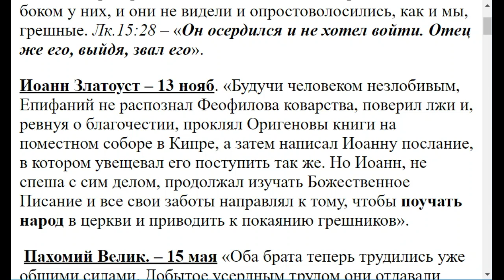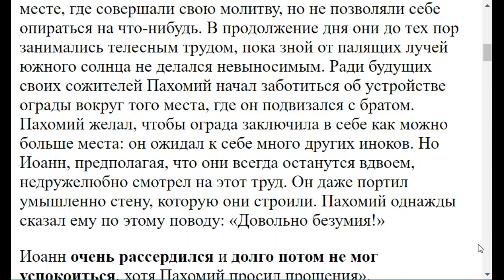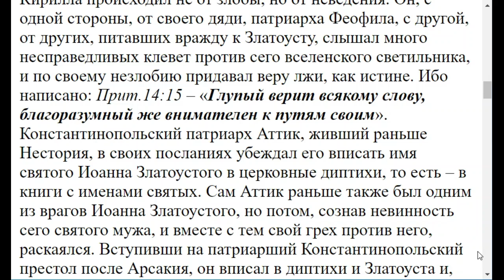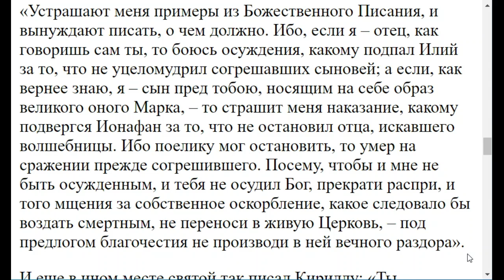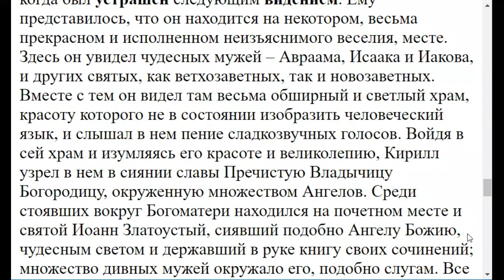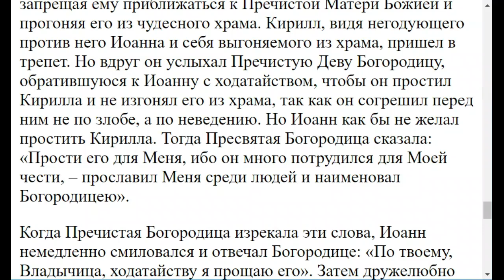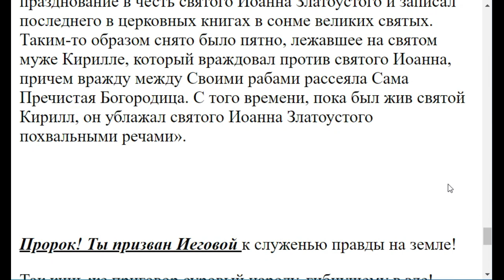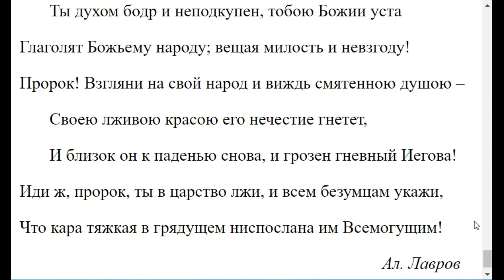1851. Было ли такое, чтобы святые враждовали между собой?